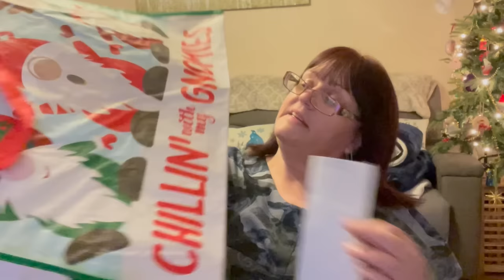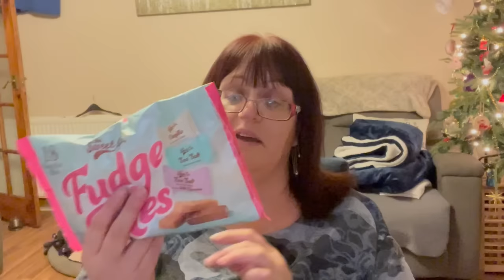HOME BARGAINS GOT ME AGAIN | CARLA JENKINS